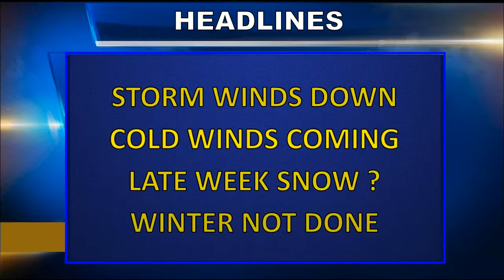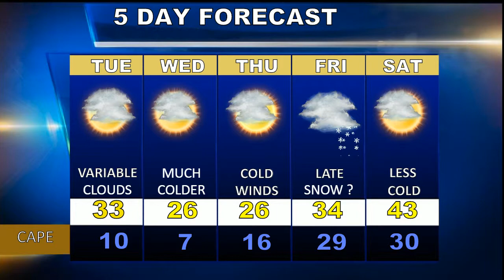Cape Cod Weatherblast Forecast